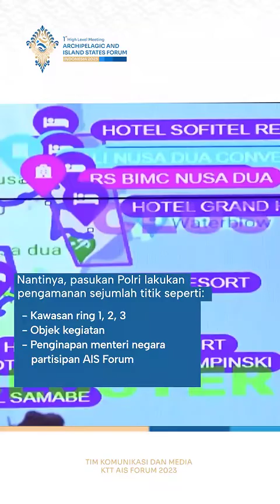Pengamanan KTT AIS Forum 2023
Kepolisian Negara Republik Indonesia (Polri) menggelar Operasi Tribrata Agung dalam rangka pengamanan penyelenggaraan Konferensi Tingkat Tinggi Archipelagic and Island State (AIS) 2023 yang diadakan di Bali, pada 9-11 Oktober.

Sebanyak 4.083 personel diterjunkan selama 6 hari mulai dari tanggal 8-13 Oktober 2023 di wilayah hukum Polda Bali, terutama di tempat kegiatan KTT AIS Forum.

Kasatgas Humas Operasi Tribrata Agung Brigjen Pol. Dr. Ahmad Ramadhan, S.H., M.H., M.Si. mengatakan, operasi ini mengedepankan kegiatan preemtif dan preventif yang didukung dengan penegakan hukum, siber, interpol, dan kehumasan dalam rangka pemeliharaan kamtibmas untuk menjamin keamanan dalam pelaksanaan KTT AIS Forum 2023.

Ingin tahu lebih banyak mengenai AIS Forum dan KTT AIS Forum Indonesia 2023?